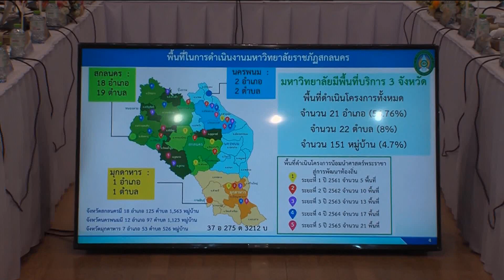องคมนตรี ตรวจเยี่ยมการดำเนินงานฯ มรภ.สกลนคร ข่าวในพระราชสำนัก วันที่ ๑๙ มกราคม ๒๕๖๖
องคมนตรี ตรวจเยี่ยมการดำเนินงานการขับเคลื่อนยุทธศาสตร์มหาวิทยาลัยราชภัฏสกลนคร เพื่อยกระดับคุณภาพการศึกษา